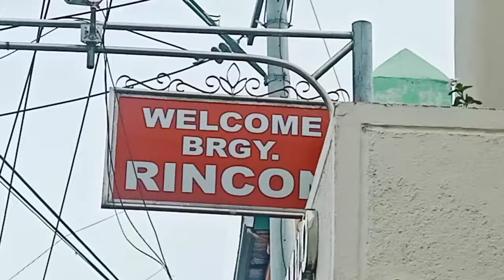si Nanay ambulant#gamayng negosyo sa kilid